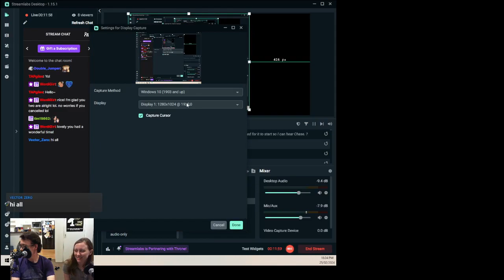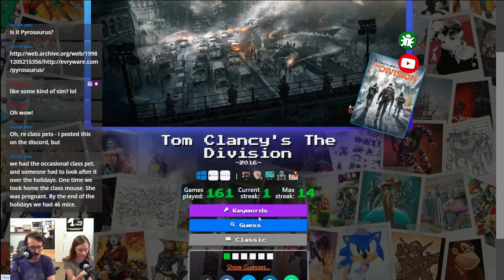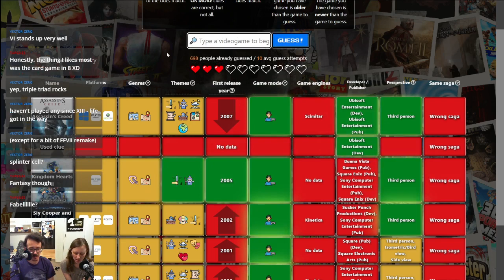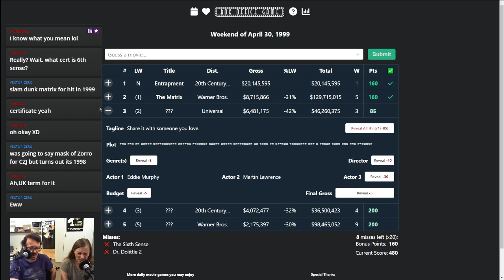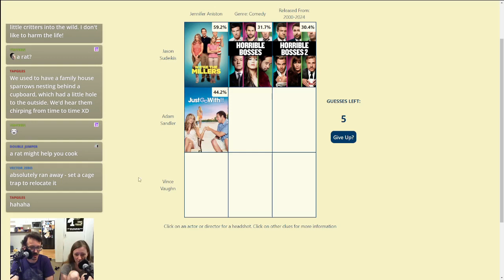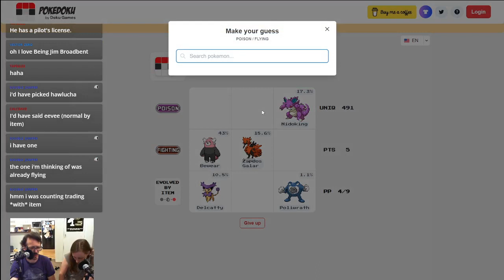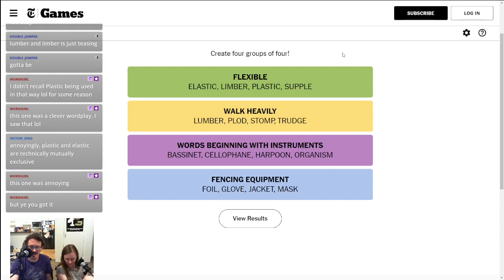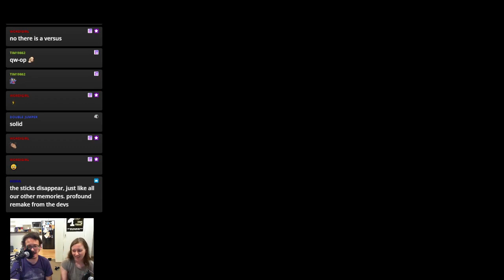More Daily Games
Who likes solving daily puzzles? We do!